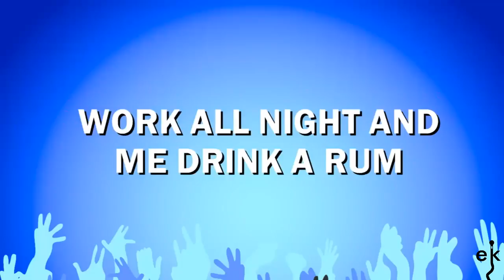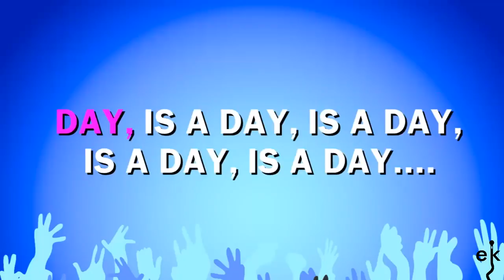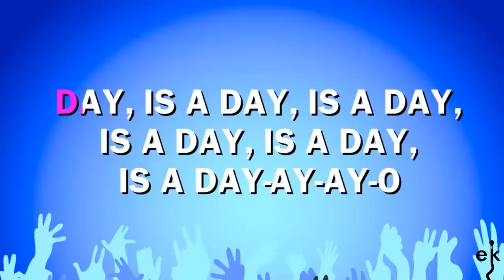Banana Boat Song - Harry Belafonte (Karaoke Version)